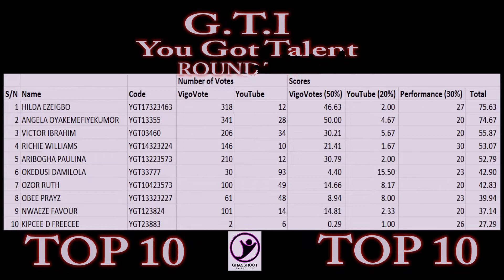VICTOR IBRAHIM YGT03460 Round 1 Week 3